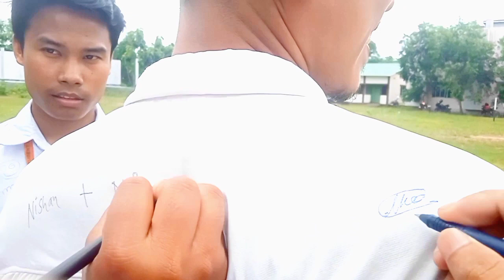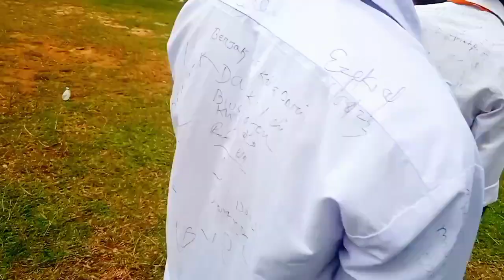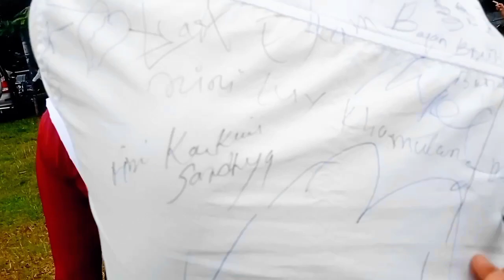Last Day in College life Govt Degree Khumulwng College 2020 - 2023 Batch || Farewell Party Celebrate